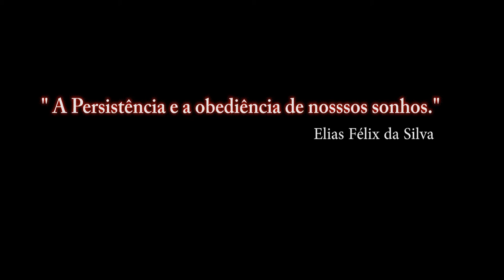FALCON BMS 4.33_WEATHER CONTROL 2º Teste / PT-BR